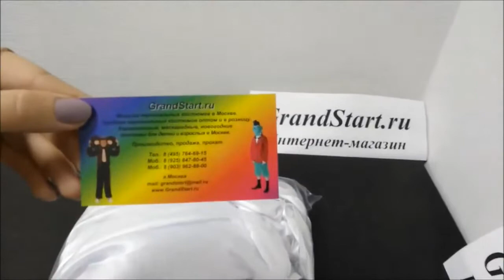Костюм Ласточки для девочки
👍 🇷🇺 Костюм Ласточки для девочки — Магазин GrandStart.ru ❤️
🌟 🇺🇸 Swallow costume for girl — Shop GrandStart.ru 🌟
✅Видео Смотреть Обзор Одежда Костюмы Распаковка Товар LifeHacking Лайфхак Видеообзор Интернет-магазин Grandstart.ru ГрандСтарт.ру ®️ ГрандСтарт 💫 СПб. Grand 💫 Start
🌟 Производство, продажа костюмов для детей и взрослых. 🌟